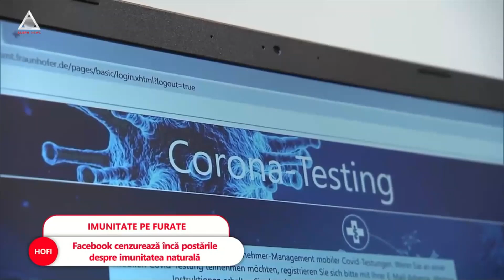STUDIU: Imunitatea naturală după COVID există și funcționează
➥ The Lancet: Imunitatea naturală protejează de reinfectare cu SARS-CoV-2.
➥ Imunitatea naturală este mai puternică la primele variante de Covid-19.
➥ Imunitatea naturală a protejat de formele grave reinfectare la 90%.